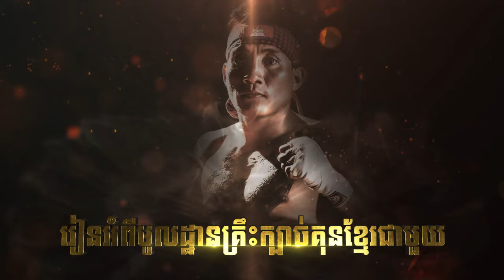ហាត់ក្បាច់គុនខ្មែរជាមួយ ចាន់រតនា | Learn Kun Khmer with Chan Roathana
ក្បាច់គុនខ្មែរជាសិល្បៈការពារខ្លួន និងជាវប្បធម៌ជាតិយើងតាំងពីបុរាណ 🇰🇭🇰🇭
ក្នុងវីដេអូ កីឡាករគុនចម្រុះកម្ពុជា លោក ចាន់ រតនា នឹងបង្ហាញពី មូលដ្ឋានគ្រឹះនៃក្បាច់គុនខ្មែរ ដើម្បីឲ្យបងប្អូនបានយល់ដឹងកាន់តែស៊ីជម្រៅ។
ចង់ដឹងថាមានក្បាច់អ្វីខ្លះ? ហើយគុនខ្មែរខុស ពីគុនចម្រុះយ៉ាងណា? តោះ! ទៅទស្សនាជាមួយគ្នា 😉

Kun Khmer has been a martial art and our national culture since ancient times 🇰🇭🇰🇭
In this video, Chan Ratana, mixed martial art fighter will show the basics of Khmer martial arts for you to understand more deeply.
What are the moves? And how is Khmer martial arts different from mixed martial arts? Let's find out the answer in the video together 😉